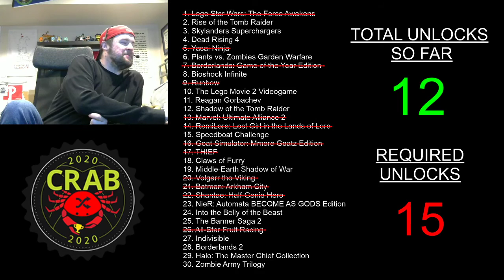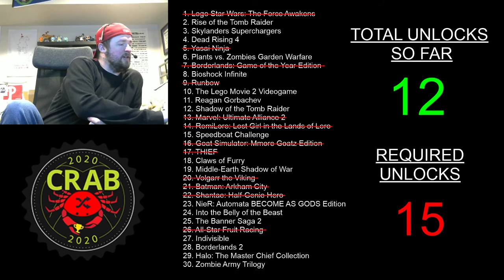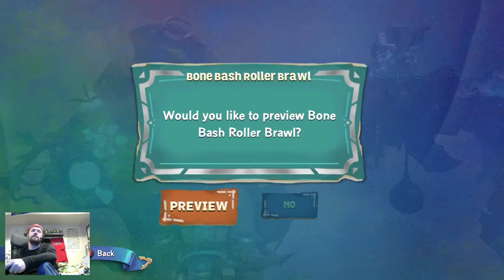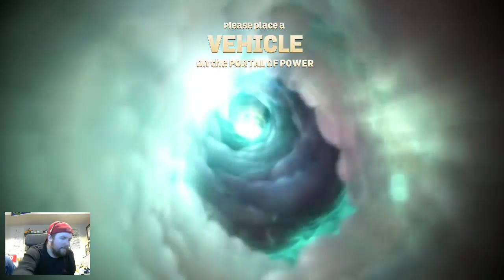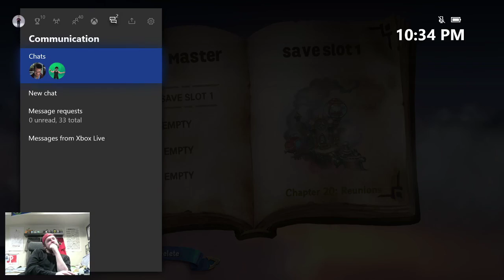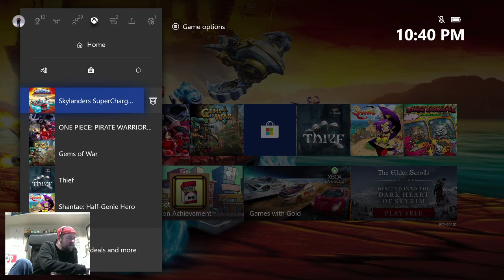TrueAchievements CRAB Stream 18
Quick shot to point number 13 in Skylanders Superchargers and then we return to Speedboat (for what reason I have no clue honestly).